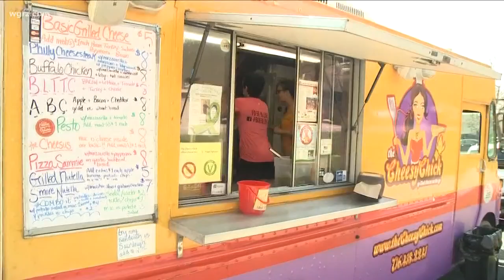Cheesy Chicks Pays It Forward At Roswell